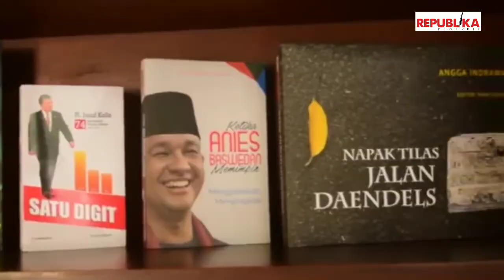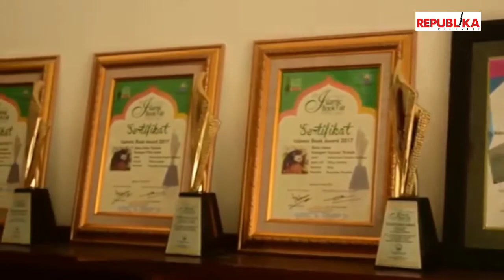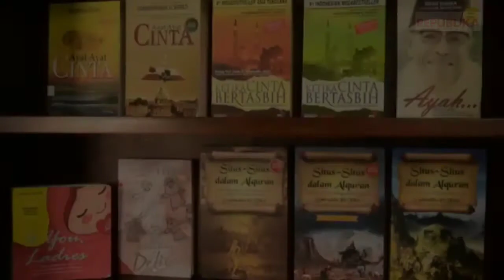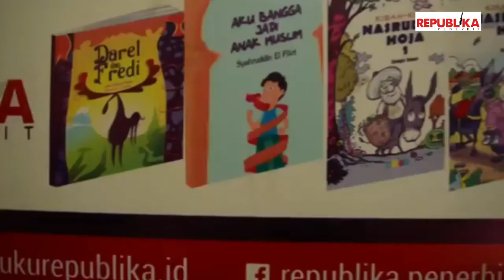Mengenal Lebih Dekat dengan Republika Penerbit ; Penerbit Buku dan Novel TerbaikNovel Terbaik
Republika Penerbit merupakan salah satu anak perusahaan dari PT Republika Media Mandiri, Harian Republika. Republika Penerbit berdiri pada 19 Juni 2003, dan hingga kini sudah ratusan judul buku yang diterbitkan.

Dari sejumlah buku yang diterbitkan, beberapa di antaranya meraih penghargaan, dan juga difilmkan ke layar lebar maupun ke layar kaca.

Simak selengkapnya berikut ini...

Courtesy:
Film Moga Bunda
Film Ayat-ayat Cinta 1-2
Film Ketika Cinta Bertasbih 1-2
dan lainnya